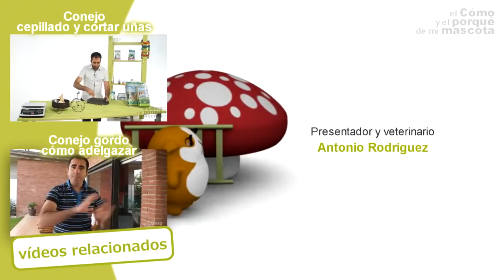CONEJOS - Síntomas que indican que el conejo está enfermo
regalo-de-bienvenida

En este vídeo de EL CÓMO Y EL PORQUÉ DE MI MASCOTA os explicamos cómo debéis revisar al conejo y en qué aspectos debéis concentrar vuestra atención para averiguar si está sano o puede padecer alguna enfermedad. ¿Sabes qué síntomas tienen los conejos cuando están enfermos? ¿Sabes en qué debes fijarte para asegurarte que el conejito está sano o, por el contrario, ha empezado a desarrollar alguna enfermedad? Presta mucha atención a este vídeo porque puede evitarte algunos disgustos y, sobretodo, porque conviene saber qué síntomas presentan los conejos cuando no está bien.  Si quereis encontrar nuestros productos no dudeis en visitar nuestra web